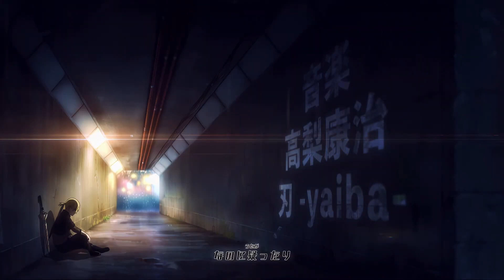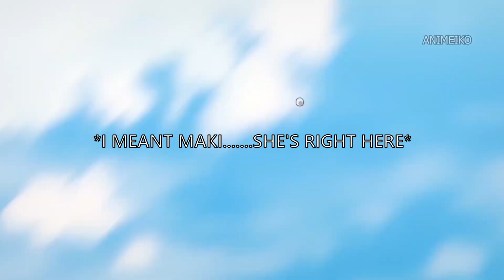THE BEST NEW GEN ANIME RIGHT NOW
Chapter Marks -
0:00 - Intro
0:36 - Story
2:41 - Character Development
3:41 - Villians
5:12 - Side Characters
6:40 - Animation
7:16 - Ost
8:53 - Fights
Music Used -